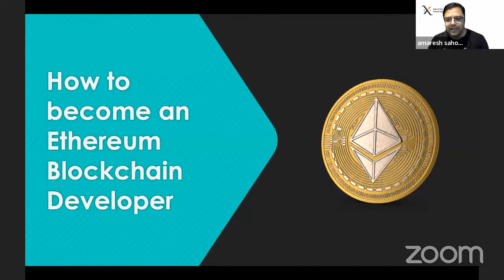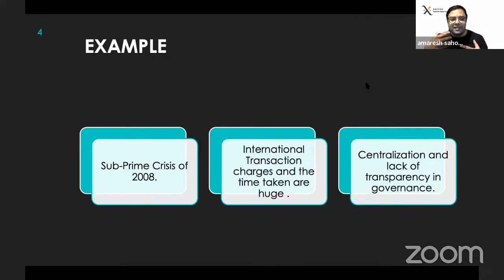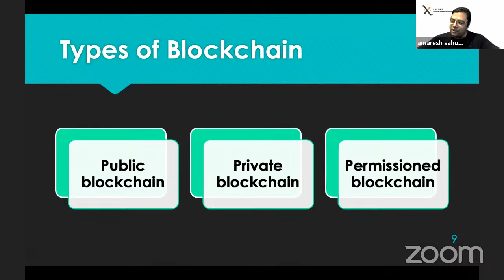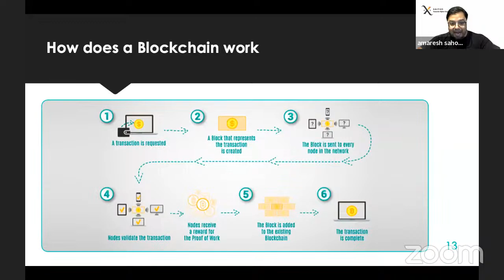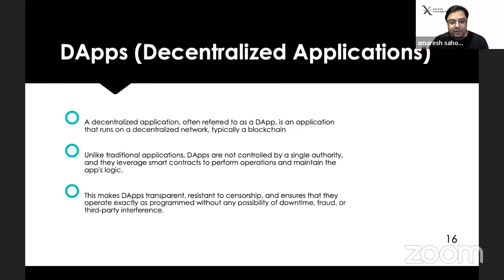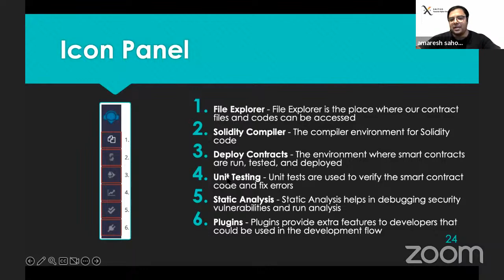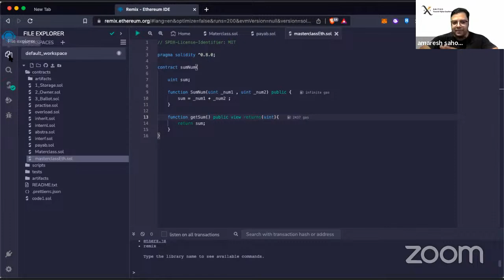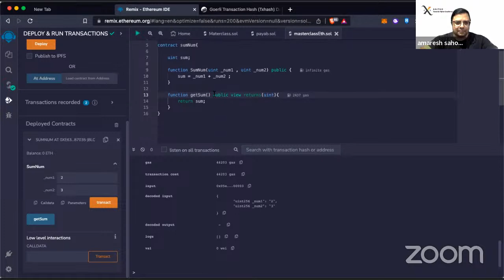Blockchain Masterclass: How to Become An Ethereum Blockchain Developer?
Are you interested in learning how to become an Ethereum blockchain developer?
Unlock the power of Ethereum, master blockchain development, and shape the future of decentralized innovation!

Our expert speaker will guide you through the basics of Ethereum, smart contracts, decentralized applications, and much more. You'll learn how to code on the Ethereum blockchain and get hands-on experience with real-world examples.